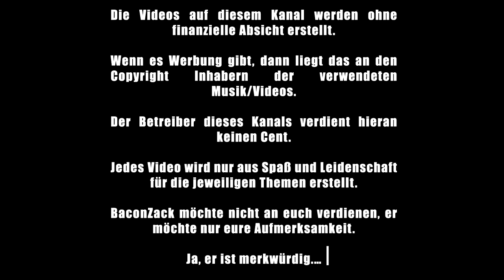One Piece Kapitel #977 Diskussion - Nerdcalypse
Es geht in Wano spannend weiter...!

gez.
BaconZack